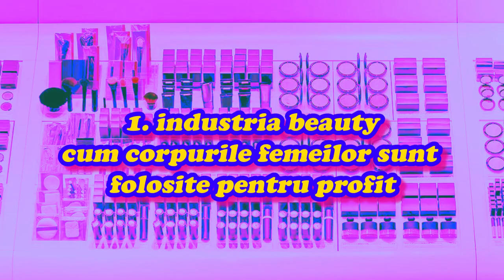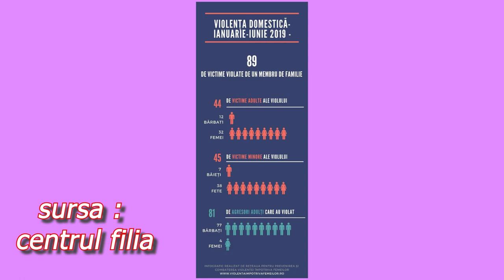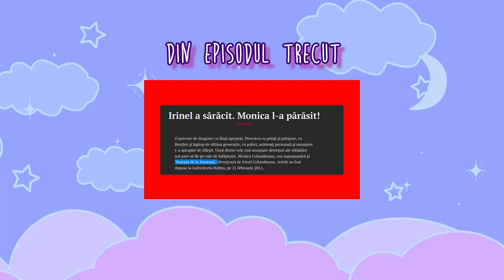energie feminină vs energie masculină, discursuri neoliberale vs comunitate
Teapot (Prod. by Lukrembo)
Song：Sleepy Cat